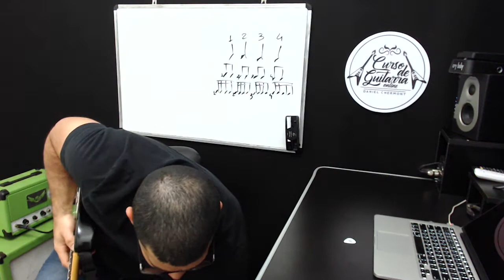VIDEO AULA DE GUITARRA - POR QUE NÃO MELHORO MEU RITMO?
Daniel Chermont